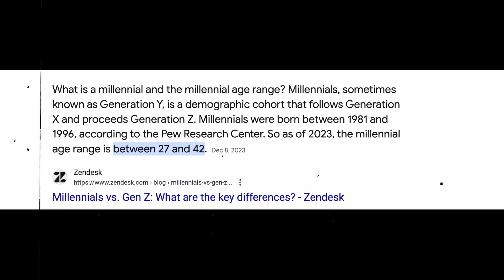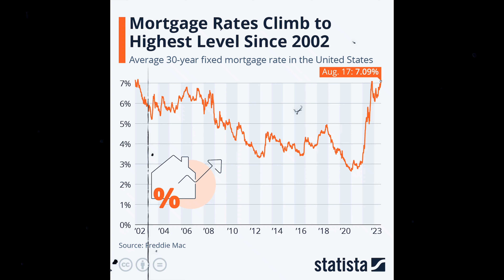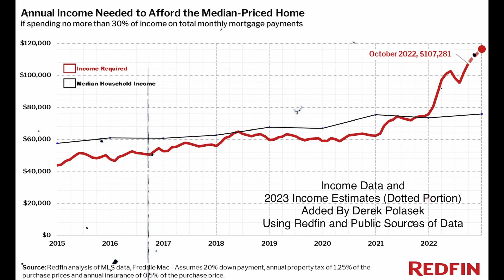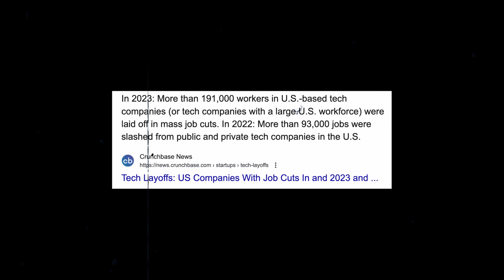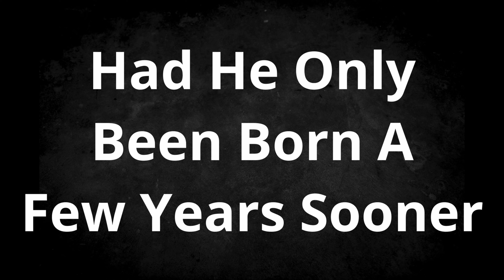A Tragic Real Estate Story About A Millennial Who Just Wanted A Good Financial Life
Let's talk about the current real estate market, both in regard to buying a home, as well as renting a home. This video will highlight the real estate problems many Americans face when it comes to owning a house. Housing affordability is still at an all time low, and there is currently very little supply to change this real estate crisis.